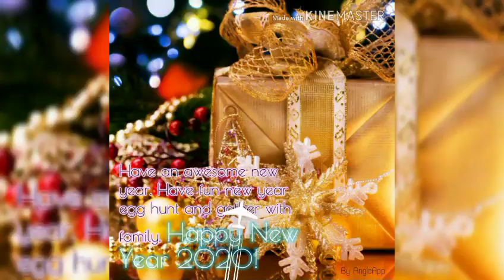Happy New Year Status 2020// In Advance//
Happy New Year Status 2020// In Advance// New Year Whatsapp Status Video//
1,369,800 views

8.9K

1K

Save

Report

LOVELY MOZZA

Cooming Soon New Year Video 2020 Advance New Year Status 2020 Video
Happy New Year Whatsapp Status 2020 Happy New Year Status Video
New Year Video 2020
New Year Cooming Soon Status 2020 happy new year

ALL in one video games